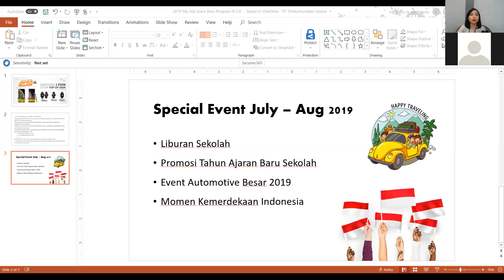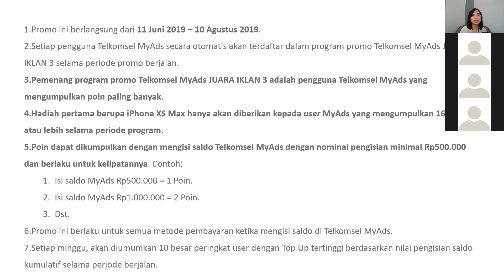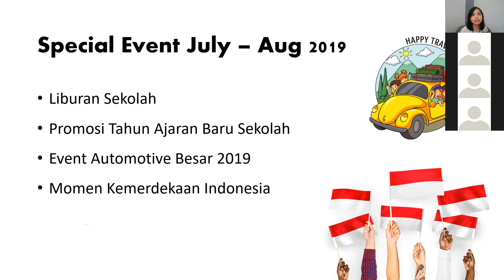MyAds Online Training Ep 7 - Tentang MyAds Juara Iklan Season 3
Halo MyAdsPreneur, mau tau Program Telkomsel MyAds JUARA IKLAN Season 3? Selain itu, momen menarik apa saja yang bisa rekan-rekan MyAdsPreneur manfaatkan untuk promosi bisnis? Yuk nonton Webinar Online Training Telkomsel MyAds!